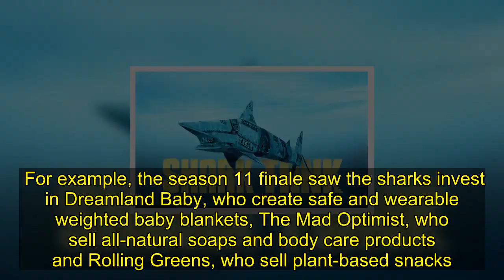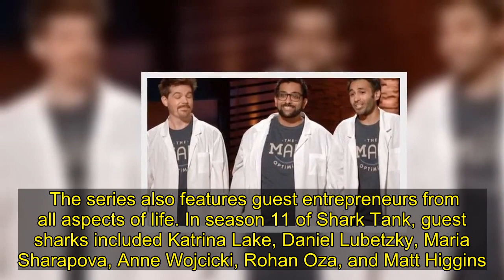Shark Tank season 12 release date, cast, trailer: When is Shark Tank series 12 out?